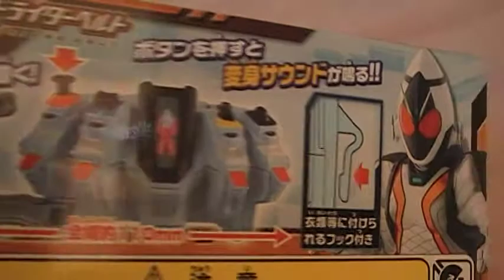仮面ライダーフォーゼ サウンドライダーベルト １フォーゼドライバー